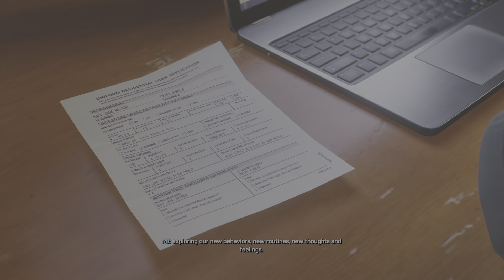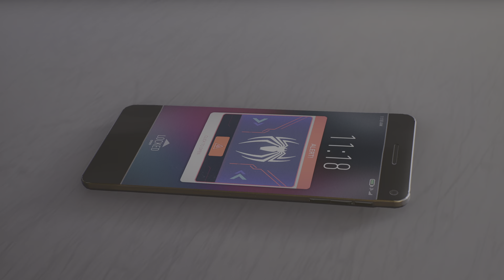Marvel's Spider-Man 2 - Spider-Men vs Venom(Ending)